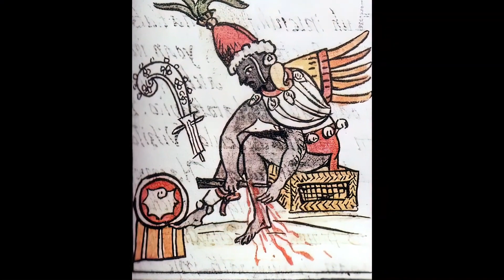Как древние люди Мезоамерики представляли создание мира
"Мезоамериканское предание о сотворении мира и человечества".
Некоторые племена проживавшие на территории Мезоамерики (ацтеки, микстеки, майя) описывали свою жизнь, военные походы и т.д. в кодексах.
В настоящее время существует несколько кодексов, которые хранятся в Мексике, в Австрии, в Англии, в Германии, в Италии и во Франции.
Знаменитый камень Пятого Солнца (известный как календарь ацтеков) находится в  Антропологическом музее города Мехико.
Источники информации: Кодексы Флорентийский, Зуш-Наттолл, Фейервари-Майер, Борджиа и Бурбонский."